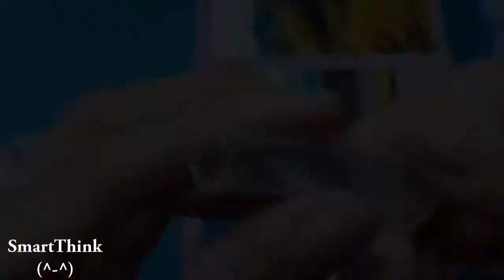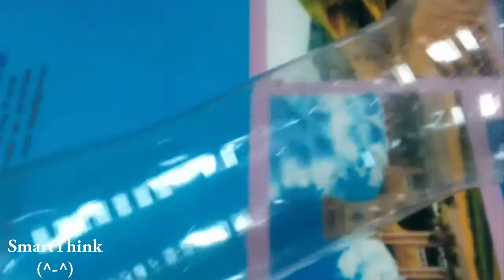4 Simple Life Hacks Everyone Should Know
Today I will share with you, 4 simple life hacks Everyone should know.